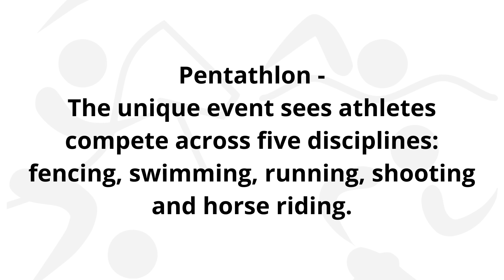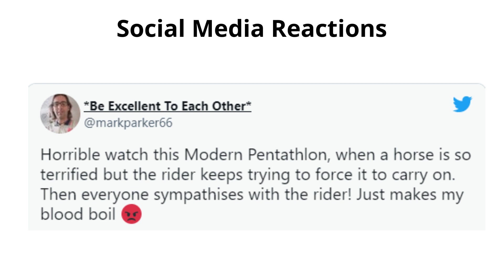Stubborn horse costs Pentathlon Olympic gold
An Olympic pentathlete went from first place to 31st and broke down in tears after her horse refused to jump.